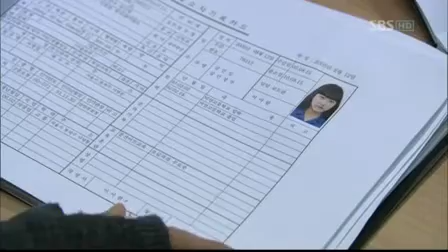싸인 13회_02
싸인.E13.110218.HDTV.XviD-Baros